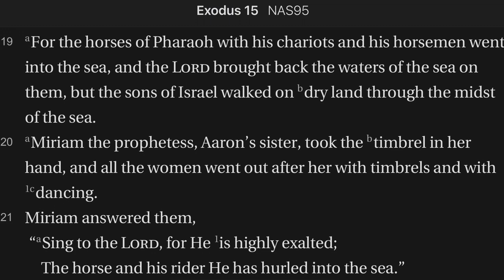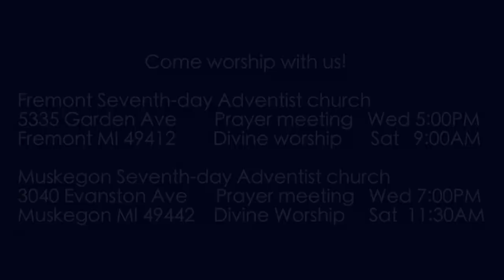Exodus 15:19-21 The Song of Miriam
The women of Israel sing the song of Miriam celebrating their deliverance from the army of pharaoh.